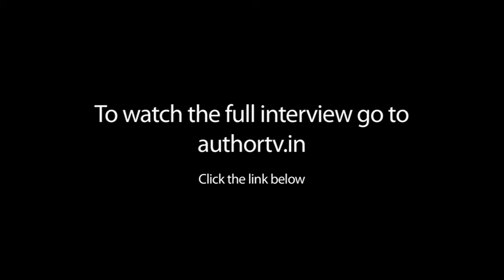Musharraf Ali Farooqi on BETWEEN CLAY AND DUST